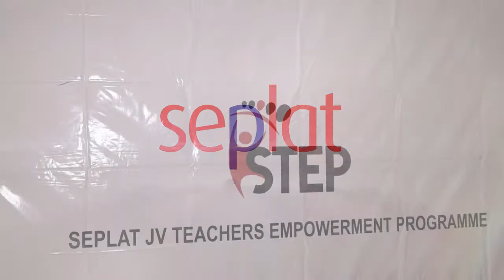SEPLAT TEACHERS EMPOWERMENT PROGRAMME (STEP) 2021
SEPLAT has flagged off its second edition of the SEPLAT Teachers Empowerment Programme.